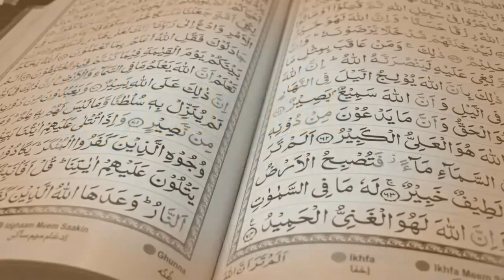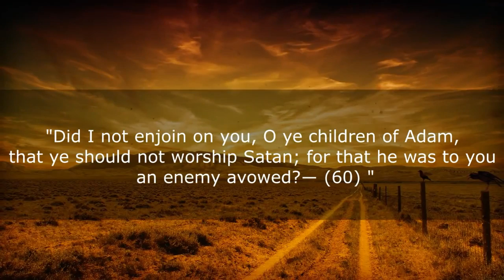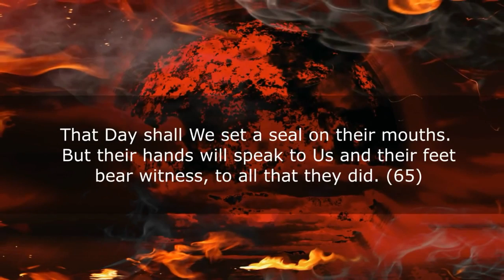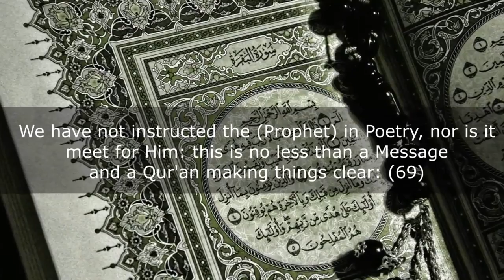Amazing Recitation - Surah Ya Sin |55-70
Assalamu alaykum,
Jazak'Allah Khair.